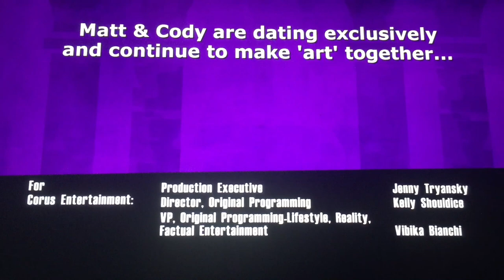Cosmopolitan TV (X2)/Tricon Films & Television (2011)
Cosmopolitan TV Presents “Love Trap” (2011)